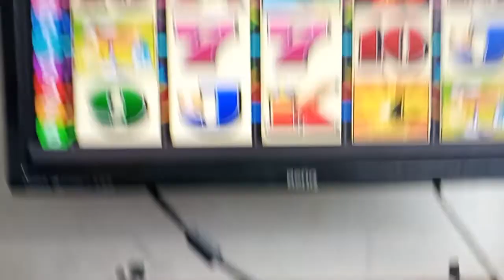Interface KeyPlus- VFM4 Aristocrat Mk5.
Sistema KeyPlus- VFM4 Créditos por llave en Aristocrat Mk5 o r protocolo VFM4.